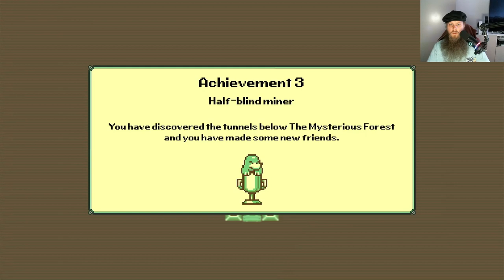Morten i timothy and the mysterious forest part 3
husk at lige den tak